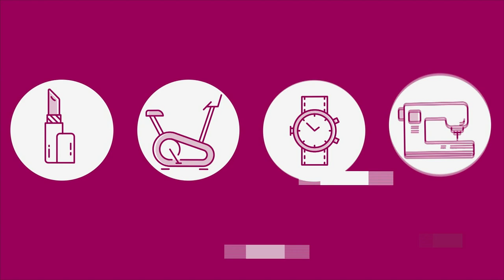Lancme 2piece Advanced Genifique Youth Concentrate Face ...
Lancme 2piece Advanced Genifique Youth Concentrate Face Serum Set

Smooth this luxurious moisturizing serum onto your skin and enjoy how soft your skin feels after you apply it. An advanced selfloading dropper dispenses the perfect amount of product every time so you can use it with ease. Enjoy two sizes in this set one to keep at home, and one that you can keep in your bag or suitcase for onthego use.

    1.69 fl. oz. Advanced Genifique Youth Activating Concentrate
    1 fl. oz. Advanced Genifique Youth Activating Concentrate

    A serum that moisturizes skin
    As soon as you apply it, your skin feels softer
    Comes with an advanced selfloading dropper that dispenses the perfect amount of serum
    Dermatologist tested
    Formulated with hyaluronic acid and bifida ferment lysate

    In a consumer perception survey with participants using this product twice daily, after 1 week of use

        93% agreed the product is suitable for their skin type
        92% agreed the product does not leave their skin appearing dry
        89% agreed they were satisfied with the product overall
        89% agreed that overall, their skin appearance looks improved
        79% agreed the skin appears plumper

    In a consumer perception survey with participants using this product twice daily, after 4 weeks of use

        93% agreed the product is suitable for their skin type
        91% agreed their skin feels softer
        92% agreed their skin feels moisturized
        90% agreed their overall skin appearance appeared improved
        88% agreed their skin appears more supple
        85% agreed the appearance of fine lines looks diminished

    Gently apply onto cleansed face and neck, morning and night. The selfloading dropper gives you the perfect amount every time.
    Follow with a moisturizer (sold separately).
    Tips Keep a bottle in the fridge for an instant refreshing feeling. Mix a drop into your foundation. Put a small drop on to dry lips before you apply lip liner and lipstick to smooth the lines on the lips.